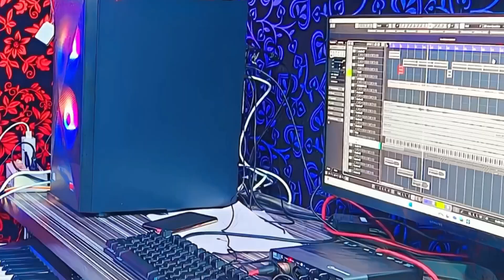komolay nritto kore ! Cover by Aklima Khatun